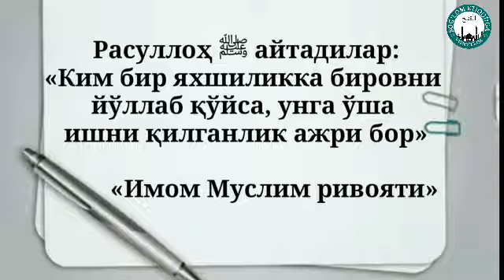1414-Савол: Аллоҳга сиз дейишлик жоизми? (Абдуллоҳ Зуфар Ҳафизаҳуллоҳ)